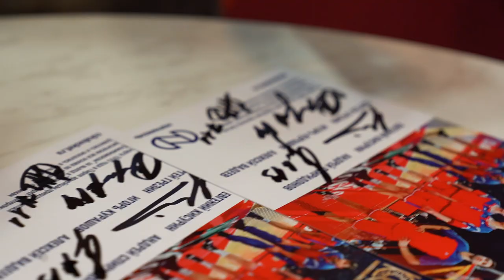НестареющиеЛегенды: пятерка из Пирея